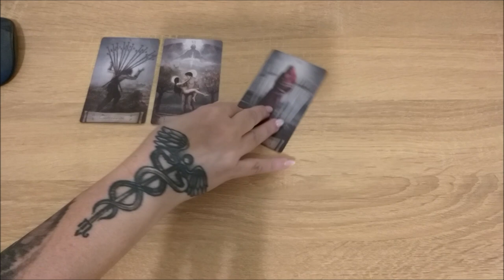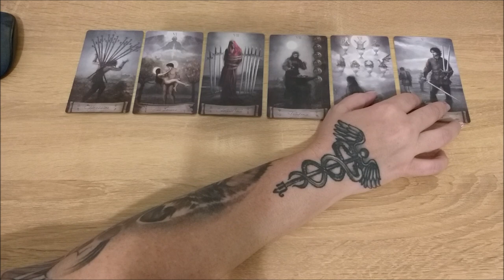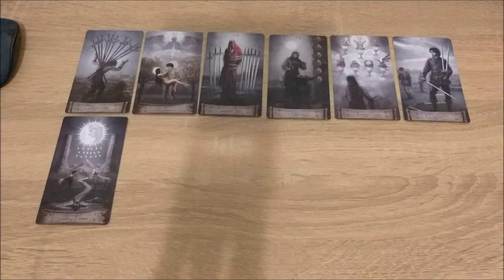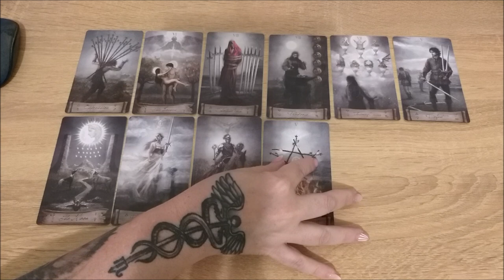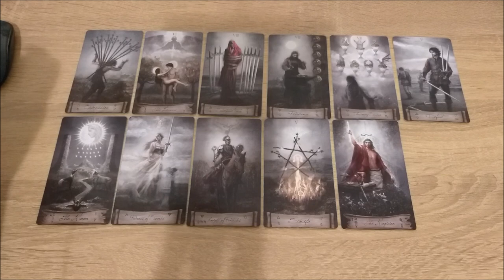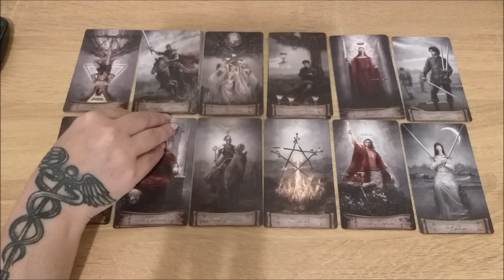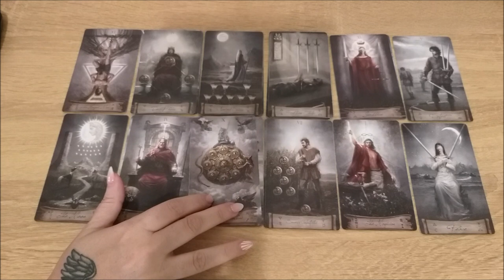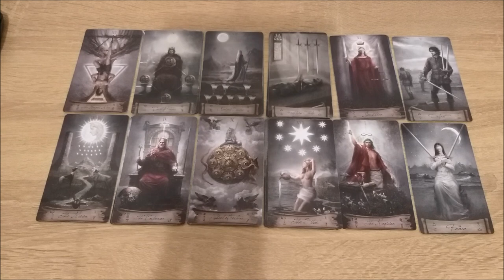Что такое человечность и как она проявляется в наше время?